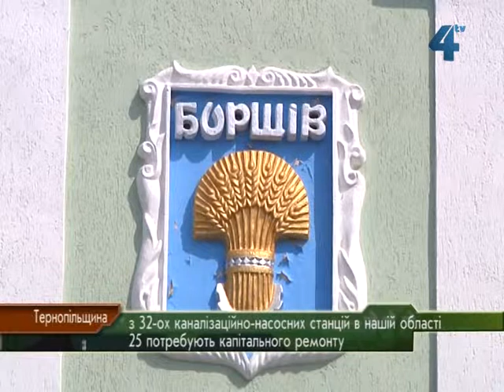Каналізаційно-очисні станції потребують ремонту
З каналізаційної труби - в річку, чи озеро, такий шлях проходять каналізаційні стоки у більшості містах Тернопільщини, де є водоканали. Очисні споруди або відсутні, або ж старі і несправні. Лише у трьох водоканалах вони у належному стані. З 32-ох  каналізаційно-насосних станцій в нашій області  25 потребують капітального ремонту, розповідають в управлінні ЖКГ Тернопільської ОДА.